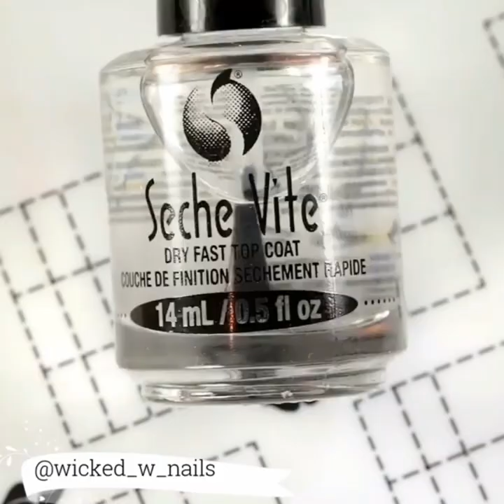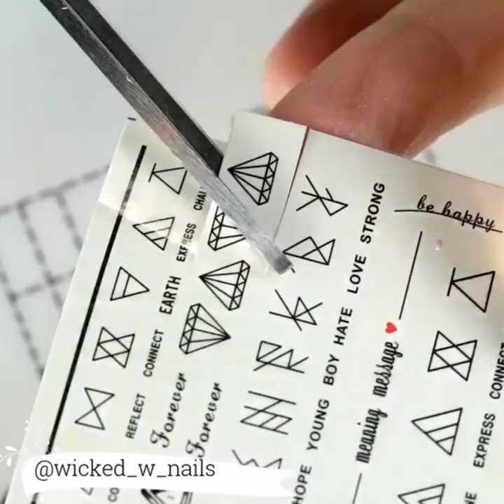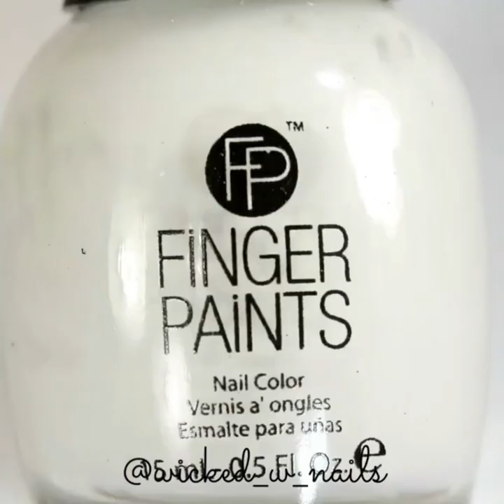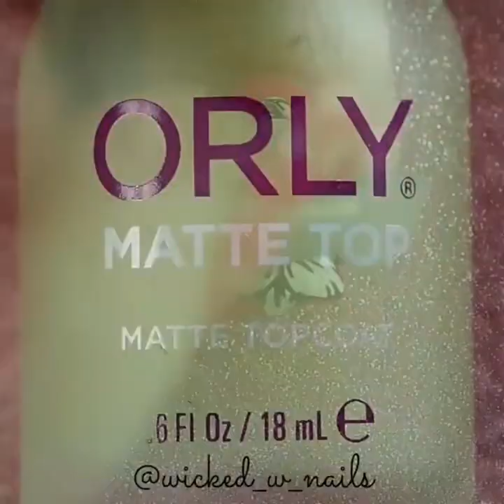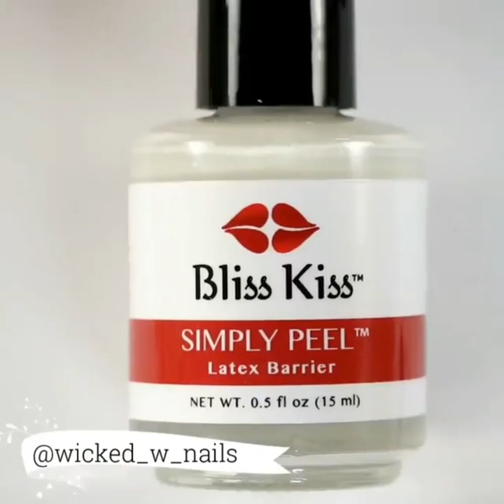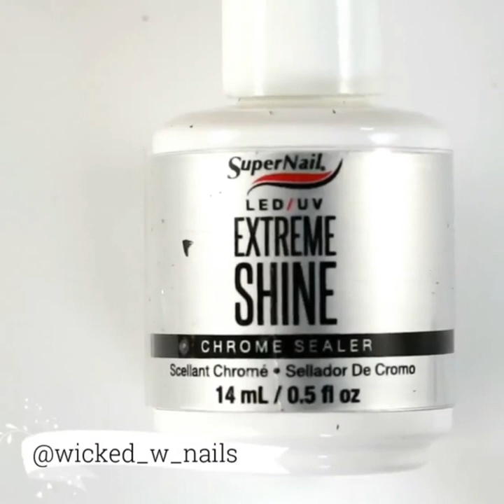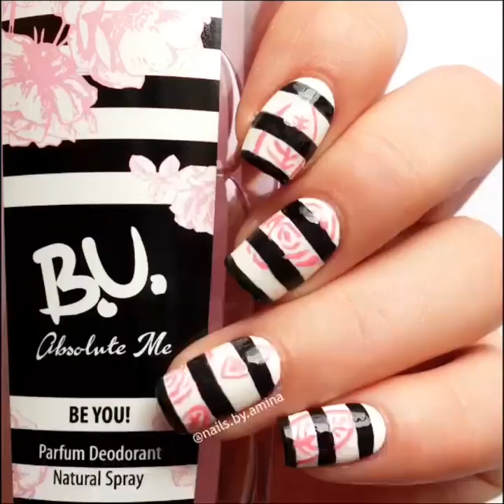18 Spring Nail Designs - Pretty Spring Nail Art Ideas Compilation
Content description: New season, new nails — and in all the beautiful colors of spring!